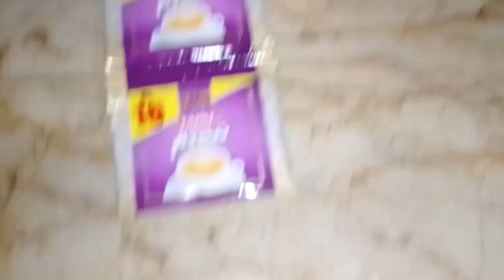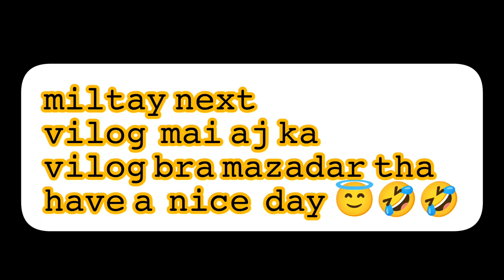How to make//karela ka salan recipe 🙄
rizwanasadiq Pakistan
my own vlogger
thanks